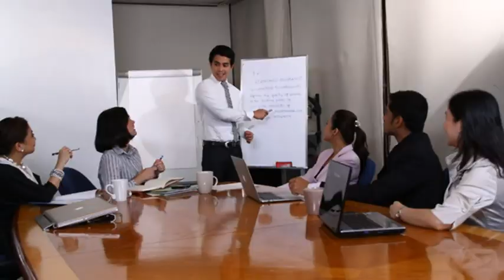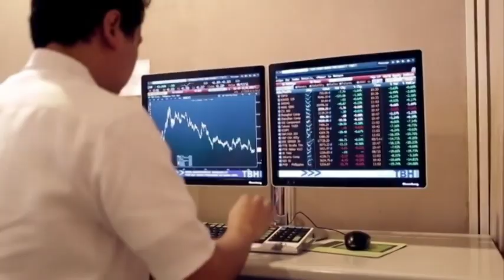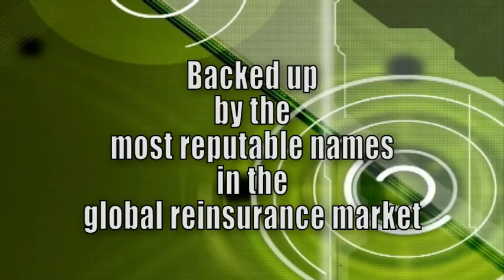Standard Insurance's Corporate Audiovisual Presentation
Standard Insurance has been in the business for more than 56 years now and is one of the biggest non-life insurance companies in the Philippines today. It is the leader in both motorcar and general fire insurance with treaties backed by multinational reinsurance companies rated no less than A- by the Standard and Poor's Ratings Services.